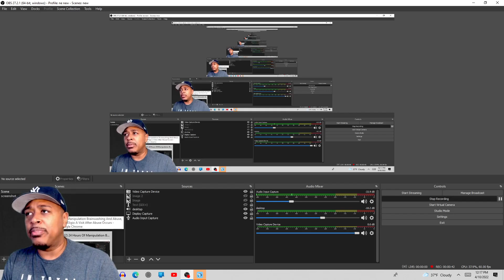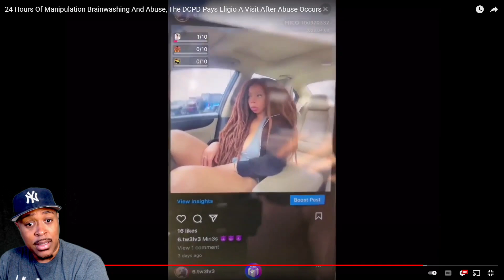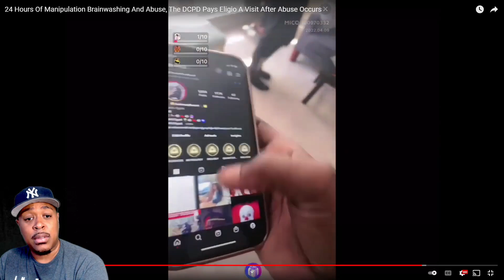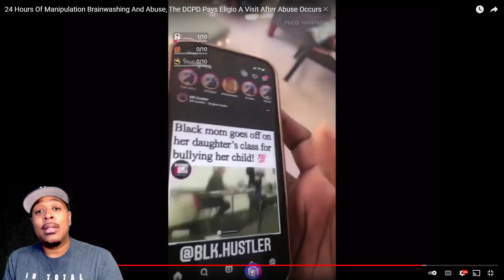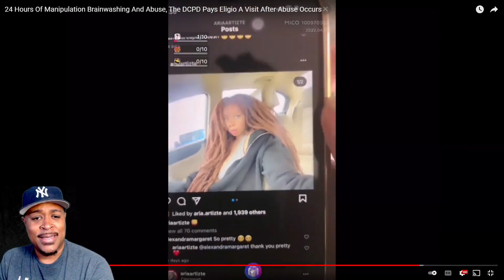3God bka Nature Boy tells Malia he wants to change her into another woman! RUN MALIA!!!!!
All these folks have self esteem issues!